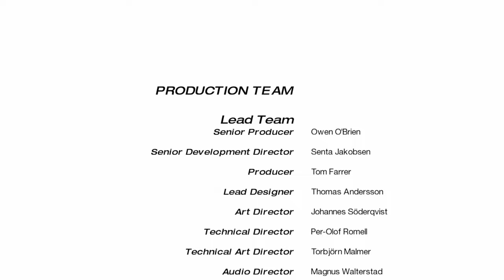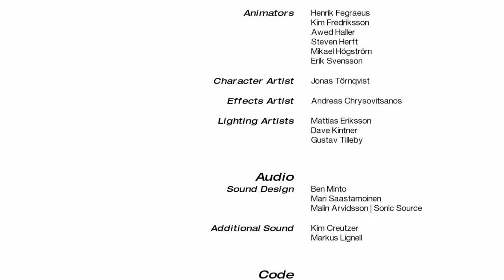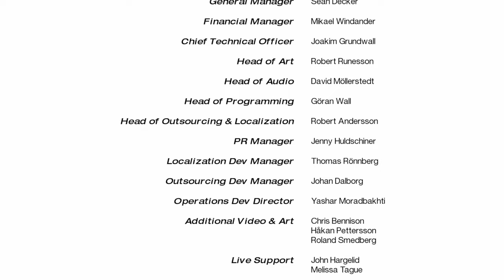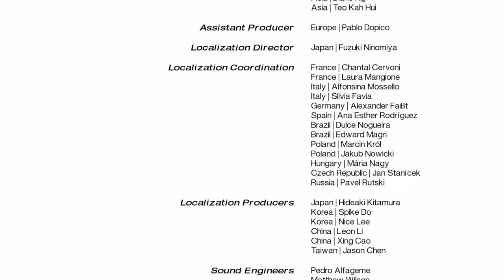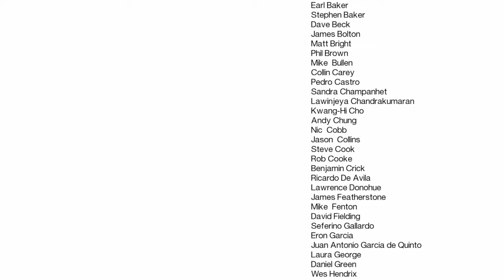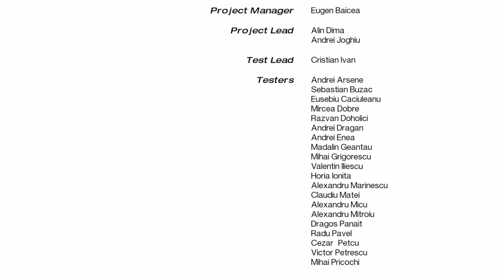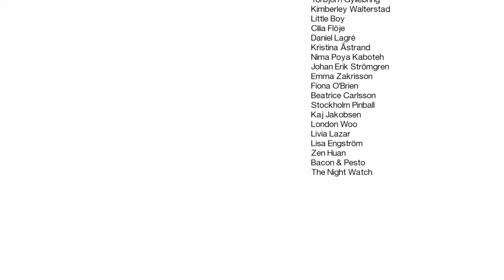Mirrors Edge🏃 12: Wieder vereint! [ENDE]